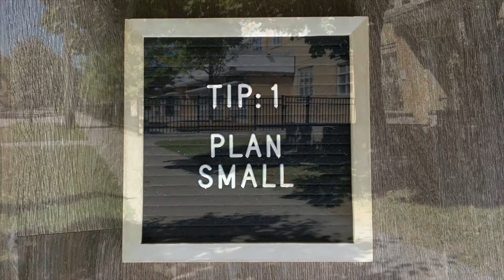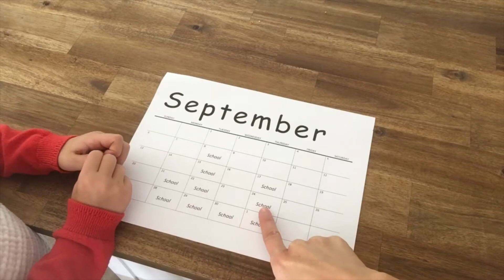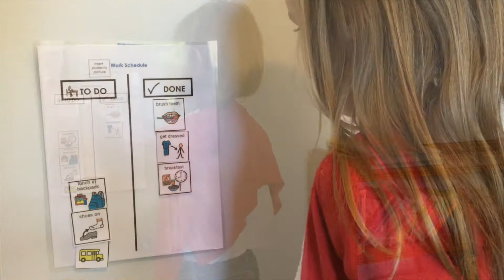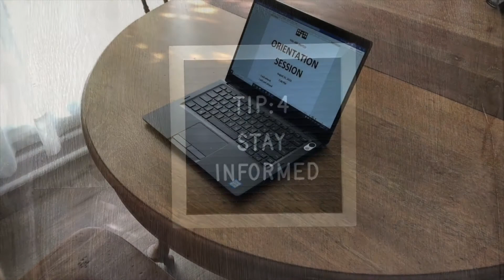Transitioning to School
Transitions can sometimes be challenging for children, especially when this school year may look quite different. In this video, you will learn four tips to help support your child’s transition to school this September.